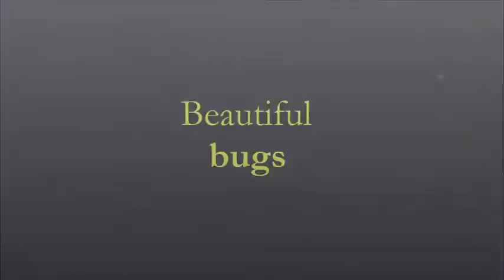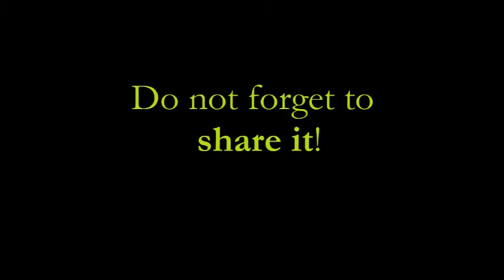Beautiful bugs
Une vidéo de mes plus belles photographies d'insectes, faites dans les Gorges du Verdon, dans le Sud de la France. N'oubliez pas de dire laquelle de ces photos est votre préférée!
A video about my most beautiful bugs's pictures, took in the Gorges du Verdon, in the South of France. Don't forget to say which one of this pictures is your favourite!